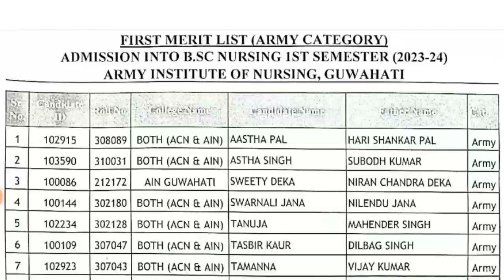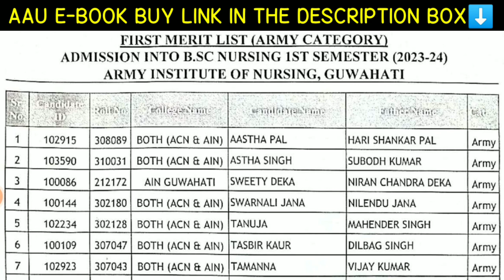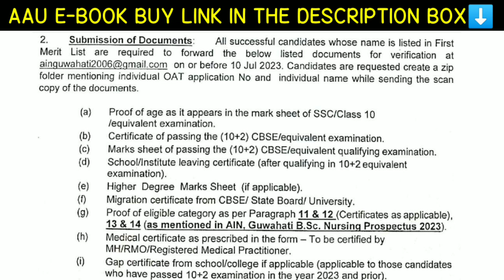BSC NURSING 1st Merit list Out অপেক্ষাৰ অন্ত পৰিল (RESULT Out)